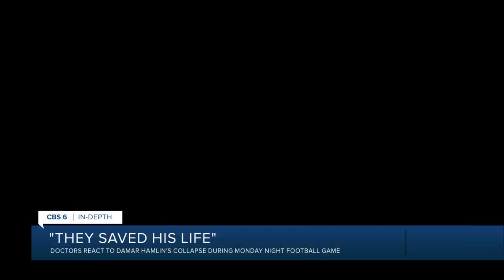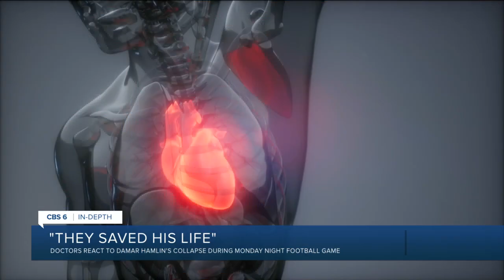How First Responders Saved Damar Hamlin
Medical experts still don't know what exactly caused Buffalo Bills Safety Damar Hamlin to suffer cardiac arrest and collapse on the field at Paycor Stadium Monday night in a game against the Cincinnati Bengals.

Cardiologists and electrophysiologists at VCU Health and UVA Health are speculating the cause to be "Commotio Cordis" when Hamlin was hit in the chest during a tackle.

After the play, Hamlin stood up, then collapsed, sending a shock to those on and off the field, including VCU Cardiologist Dr. Jeremy Turlington.

“I think everybody’s working diagnosis is, if you watch, he made that tackle and the other player lowered his shoulder into his chest and then he stood up, then when he collapsed, that’s when you go, ‘Oh, something different is going on, you know, it’s not the typical head injury or somebody got the wind knocked out of them’ kind of thing," Turlington said.

Commotio Cordis, Latin for "agitation of the heart," occurs when a strong blow to the area directly over the heart at a critical time during the cycle of a heartbeat.

"The impact on the chest really has to happen at this, really, right exact millisecond when the heart is getting ready to fire again. And it's not quite ready there. So when the impact hits, it throws them into this fatal abnormal heart rhythm called 'ventricular fibrillation," Turlington explained.

Turlington said according to a registry tracking cases of Commotio Cordis, only 10 to 20 cases are reported annually.

"As a cardiac intensivist, we treat cardiac arrest daily, you know, that we see very commonly. This form of cardiac arrest is exceedingly rare, and in my time here, over the past 13 years, I've never seen this happen before," he said.

Dr. Pam Mason, an electrophysiologist who specializes in arrhythmias and cardiac arrest, said medics prepared to react in seconds made the difference. According to CNN, medics with the Buffalo Bills team were treating Hamlin in about 10 seconds and an ambulance team was brought onto the field in under five minutes. Hamlin received CPR and had his heartbeat restored while on the field.